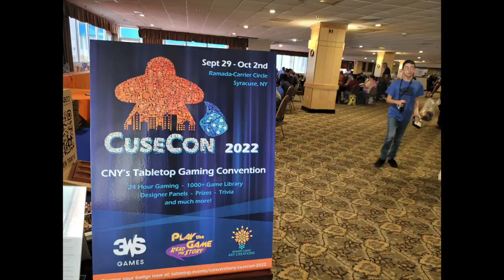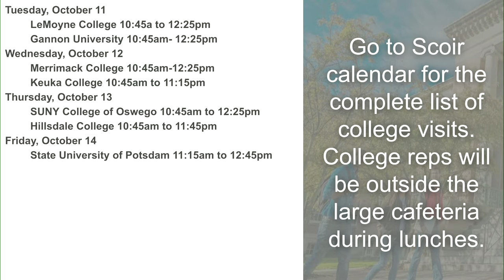October 11, 2022 CuseCon